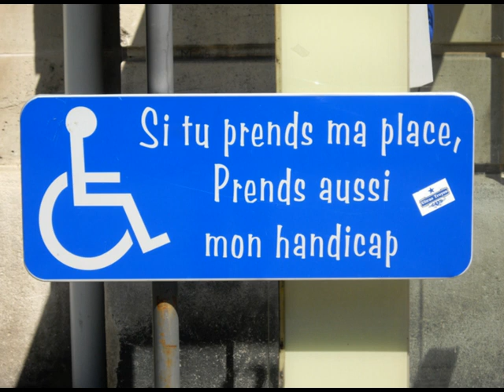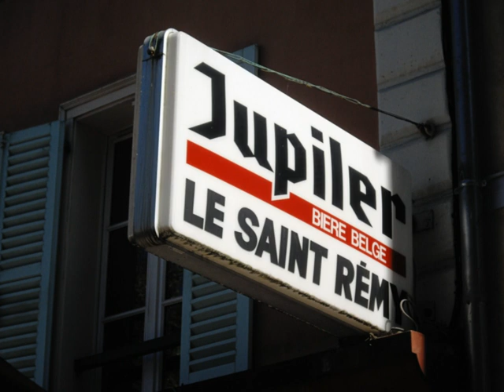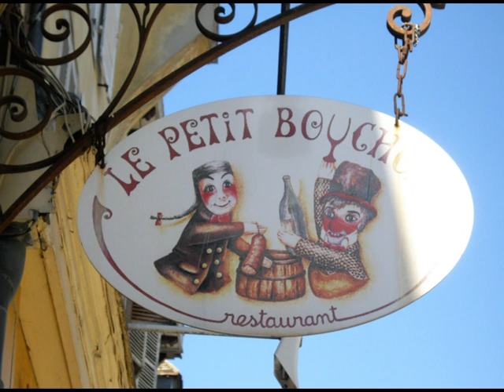France_Auvergne_01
France_Auvergne_01  Nigel + Ellie 2010